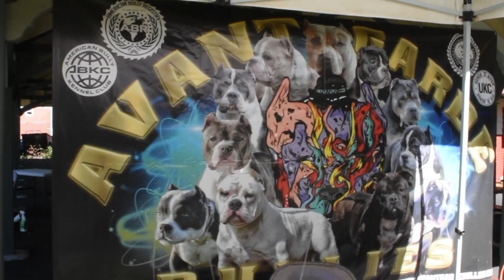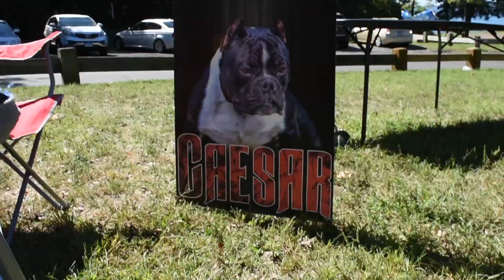AGBtv: Bullies in the Park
AGBtv Bullies in the Park  Meet and Greet September 23rd 2017  at Fort Hale Park New Haven CT.

The wait is over! On behalf of Avant Garde Bullies , AGBtv and Norman Forrest we would like to thank everyone that came out and showed support. The meet & greet was a success and the fun show was amazing. A special thanks to our judges Dawn Jaggerline & Gilbert Labrada Benito Steroid Bloodline we can't wait to work with you again.